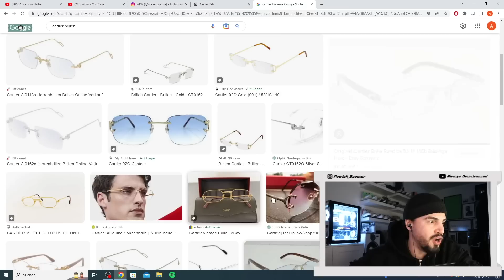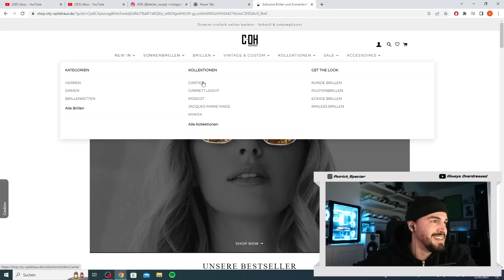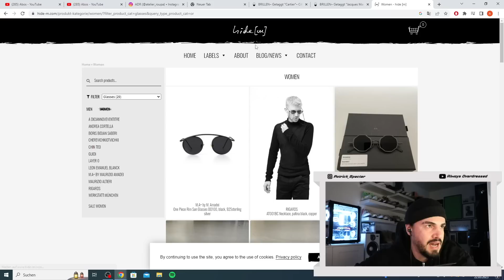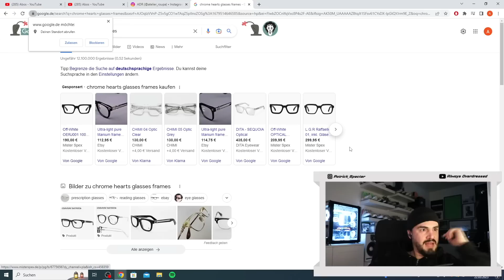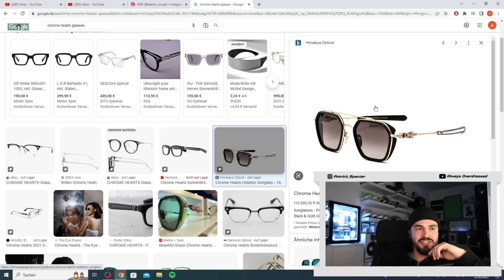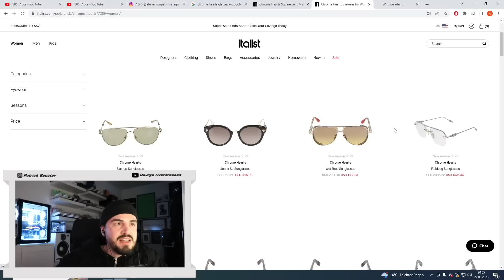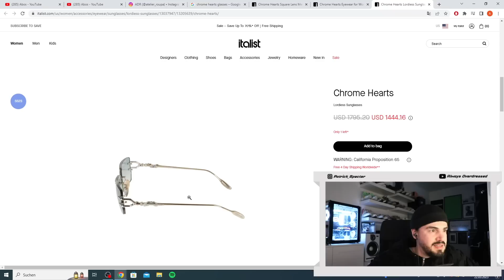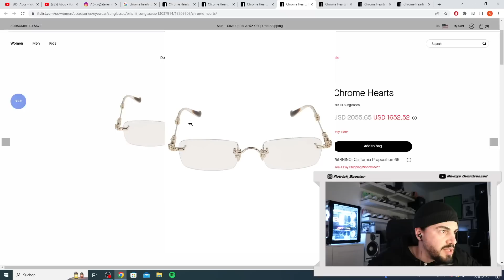ICH BRAUCHE EINE BRILLE! 2.000€ 😬?! | specter